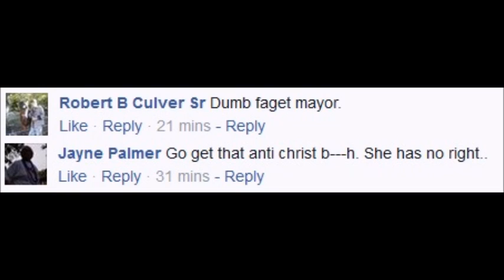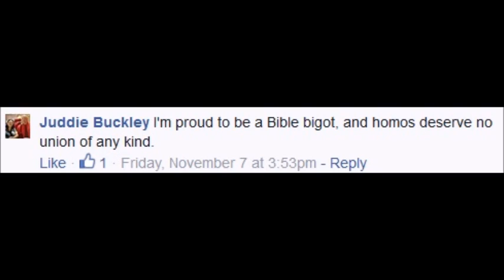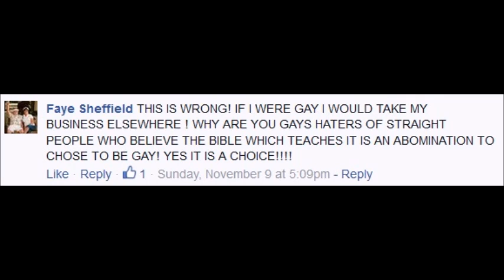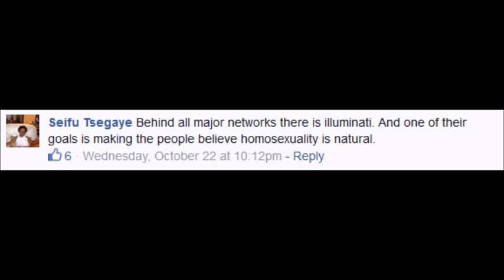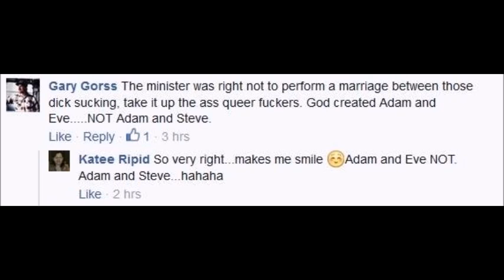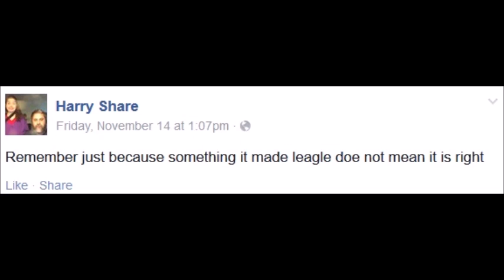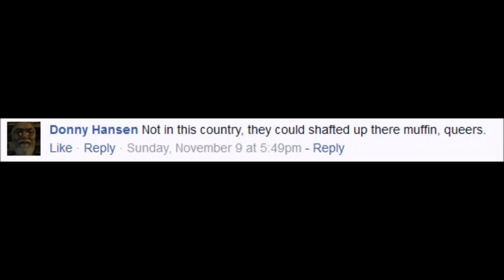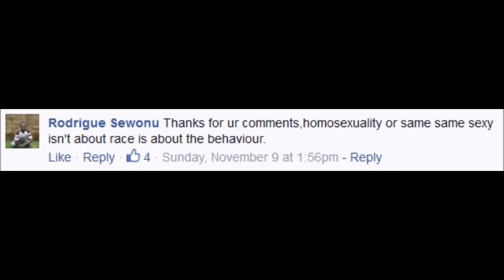Episode 23 - Are You Ready For The Sex Slugs?